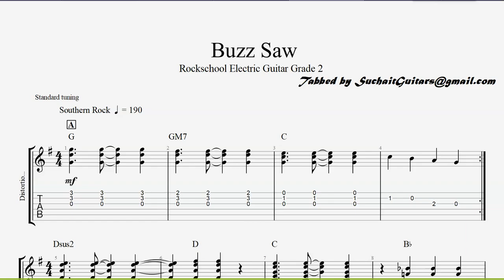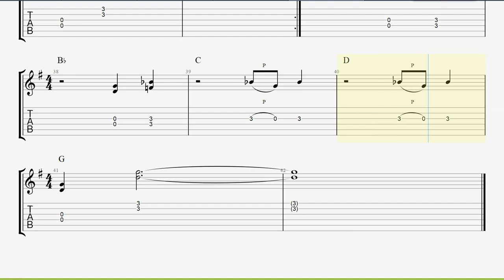Buzz Saw (full & backing track). Rockschool Electric Guitar Grade 2 Lesson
Buzz Saw (full & backing track). Rockschool Electric Guitar Grade 2 Lesson (tabs/notations), along with full demo track.